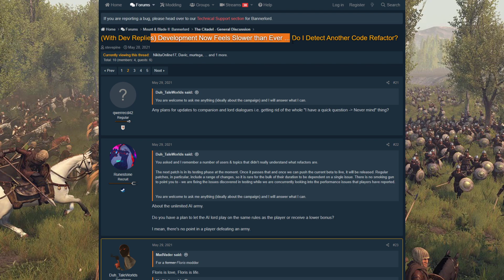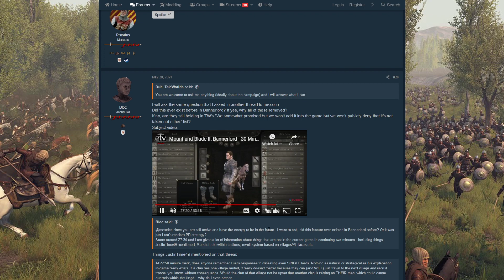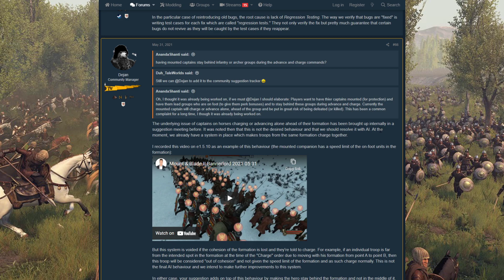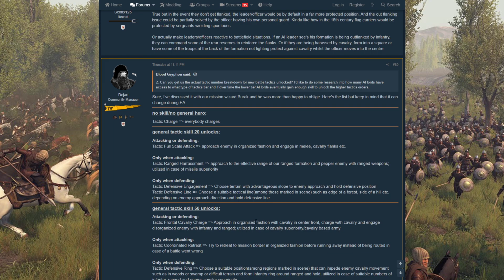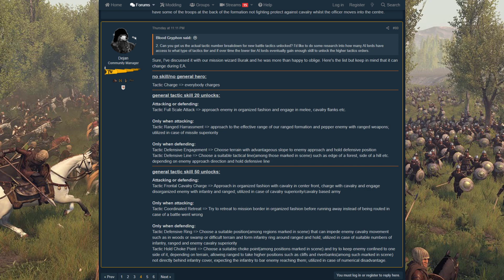Possible Dialogue & Formation Changes to Mount & Blade II Bannerlord